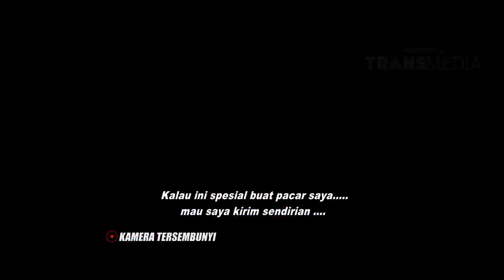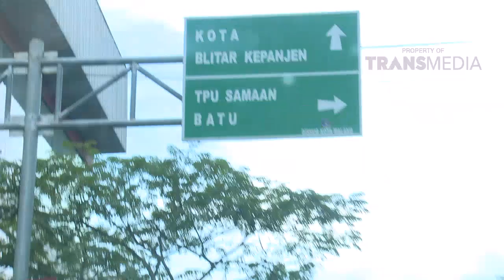KATAKAN PUTUS - Kesalahan Berujung Putus (27/12/16) Part 2